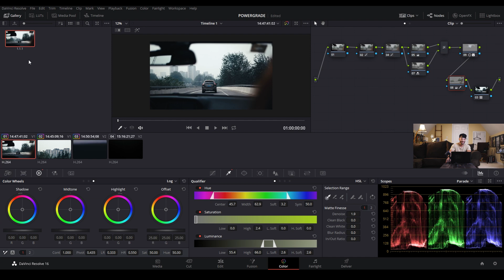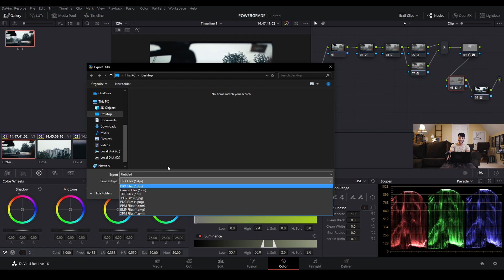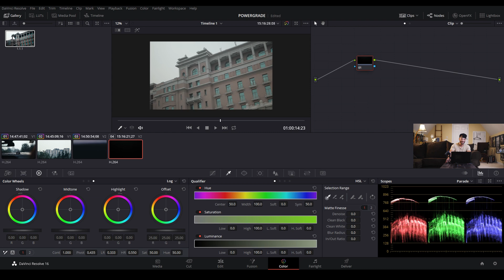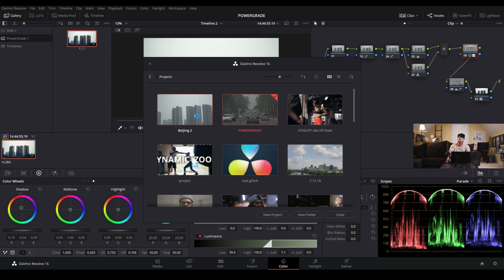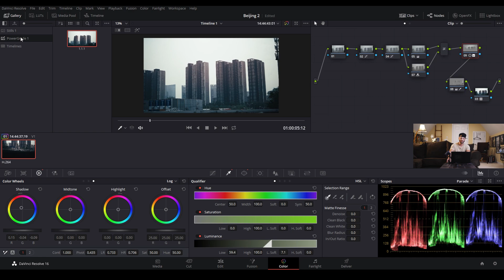Copy Color Nodes To Other Timelines & Projects | Davinci Resolve 16 Tutorial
In this Davinci Resolve 16 tutorial I show you how to save or copy a color node structure to use on a different clip, timeline, and project. When you copy your color nodes in Davinci Resolve it can save you a lot of time!

Davinci Resolve Studio Version:

Panasonic GH5:

Key Light:

Quasar Science Q-LED Light:

Sony NPF Batteries for key light:

Yongnuo YN360:

Long lasting batteries for lighting:

Lighting Battery Charger:

Self Collapsing Light Stand:

Favorite SD Cards:
64gb:

High Speed/High Bitrate 32gb:

High Speed/High Bitrate 64gb:

High Speed/High Bitrate 128gb:

Favorite Lens | Panasonic 25mm f1.4:

Wide Angle Lens | Panasonic 14mm f2.5

On Camera Mic Great For Vlogs Or Closeup Shooting

Tabletop Tripod | Sirui 3T:

Favorite Gimbal | Zhiyun Crane V2:

Condenser Mic For Voice Over Work | Audio-Technica AT2020

Simple Pop Filter For AT2020: